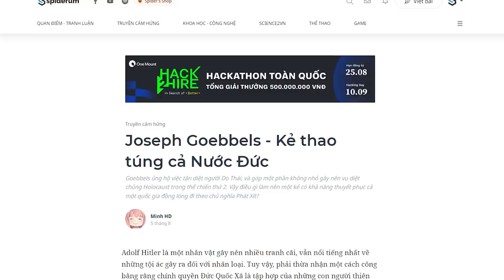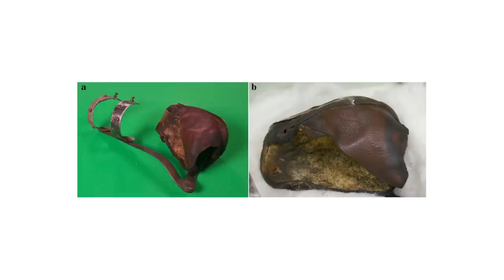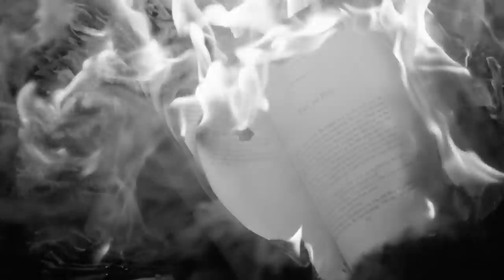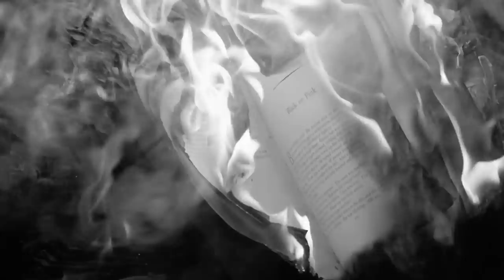Joseph Goebbels - CÁNH TAY PHẢI ĐẮC LỰC CỦA HITLER | Minh HD | THẾ GIỚI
Nổi bật nhất trong đó là bộ trưởng bộ Tuyên Truyền, cánh tay phải đắc lực của quốc trưởng Hitler, Paul Joseph Goebbels. Là một kẻ kẻ bài trừ người Do Thái cực đoan, ông được biết tới với những bài diễn văn trước công chúng Đức. Goebbels ủng hộ việc tận diệt người Do Thái, và góp một phần không nhỏ gây nên vụ diệt chủng Holocaust trong thế chiến thứ 2. Vậy điều gì làm nên một kẻ có khả năng thuyết phục cả một quốc gia đồng lòng đi theo chủ nghĩa Phát Xít?

Tham gia group "Người trong muôn nghề" với chúng mình tại đây:
Ghé Nhà sách Spiderum trên SHOPEE ngay thôi các bạn ơi:
Nội dung:
00:00 - Start
00:15 - Joseph Goebbels là ai?
03:42 - Goebbels sau khi gia nhập Nazi
04:18 - Sự nghiệp tẩy não người dân Đức của Joseph Goebbels
06:15 - Sự lạm dụng quyền lực của Goebbels
09:10 - Cuộc đại thanh lọc sắc tộc nhằm tận diệt người Do Thái
10:19 - Cuộc chiến tranh với Liên Xô
Bài viết: Joseph Goebbels - Kẻ thao túng cả Nước Đức
Bản quyền video:

Bản quyền nhạc:
Attack on Titan Season 4  Final Season OP  My War 僕の戦争  Fingerstyle Guitar Cover

Horst Wessel Lied Bài ca của HorstWessel Quốc ca của Đức Quốc Xã 19331945

 LosLosLosをピアノで弾いてみた幼女戦記